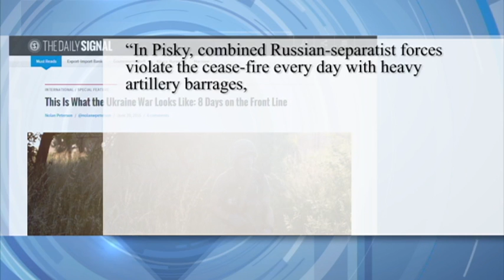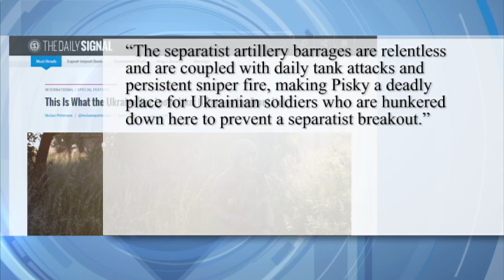Press Review: This is what war in Ukraine looks like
Today we take a look at a report filed by Nolan Peterson, a former special operations pilot and a combat veteran of Iraq and Afghanistan, whose 3,000-word report from the combat zone, titled ‘This is what the war in Ukraine looks like,' was published by The Daily Signal, a year-old news site run by the Heritage Foundation, the conservative think tank.